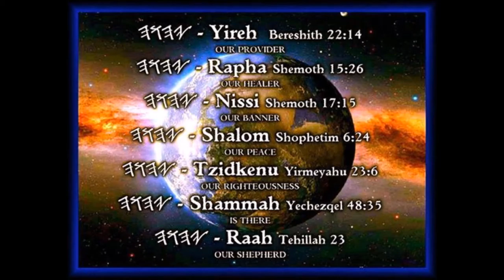You must be born from above !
YAHUSHA stated you must be born again !